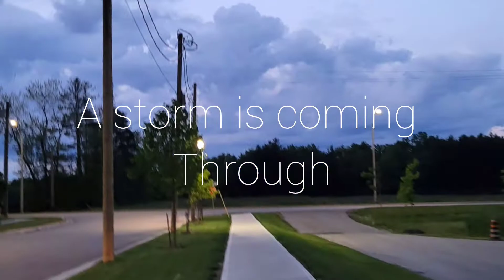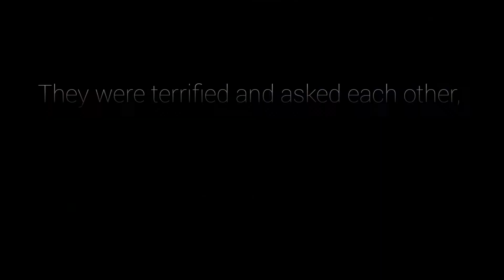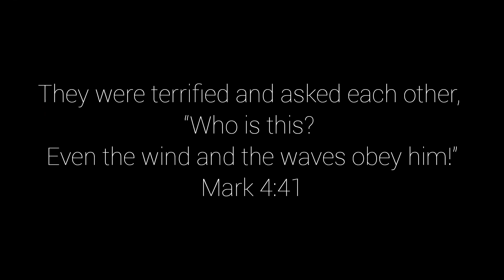Rain Storm | June 9, 2022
Welland Ontario